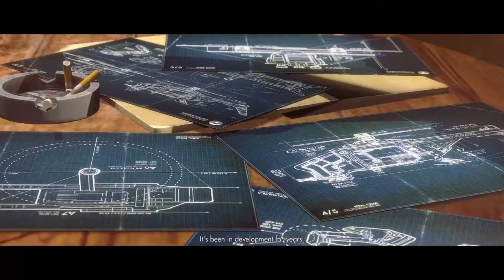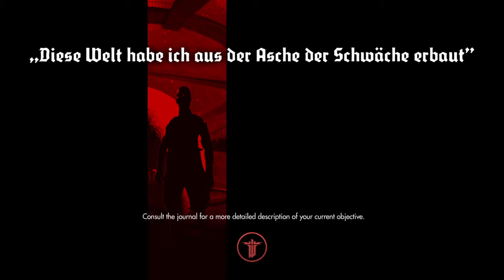Wolfenstein: The New Order 21 - London Nautica 1/Enter the Nautica